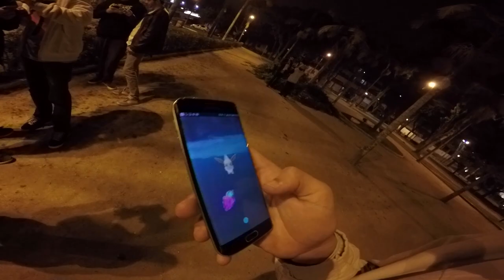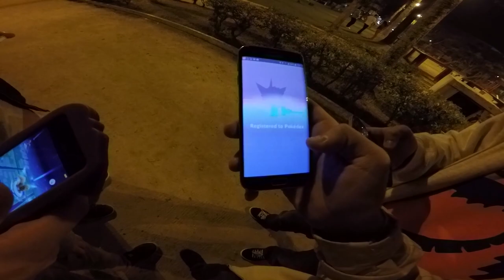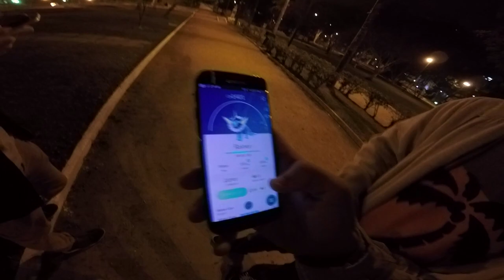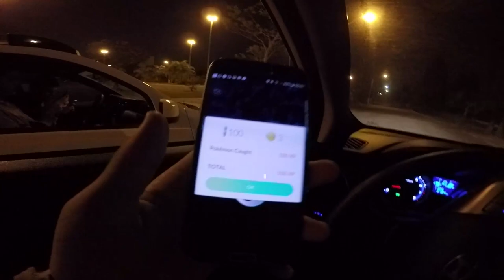USEI DRAGONITE CONTRA UM GINASIO NO POKEMON GO